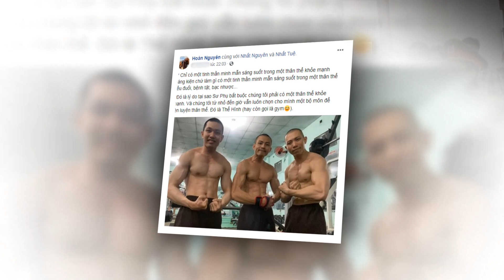🔻 Tất cả đồng loạt đòi "NÓI NỮA" không chịu Kết thúc - Tòa chứ không phải Chợ!